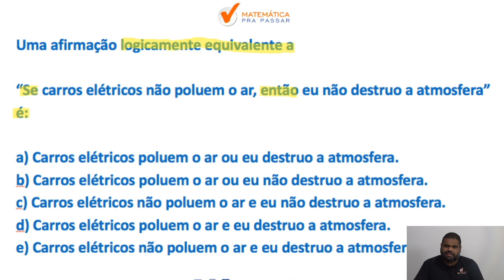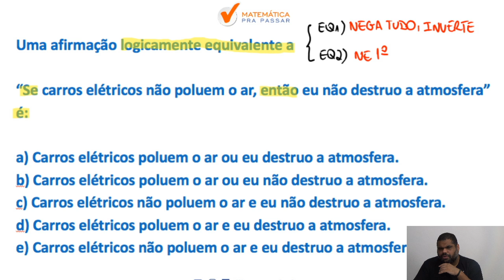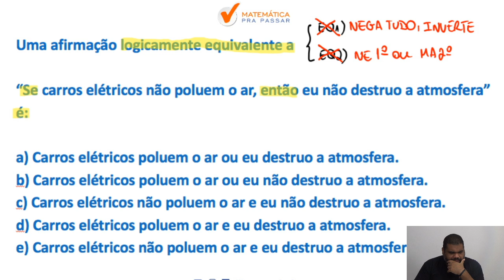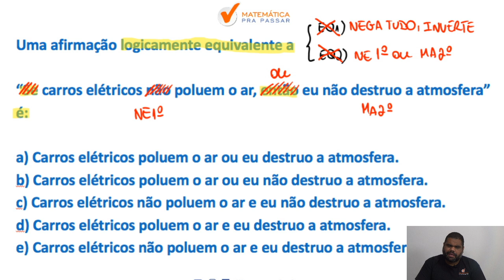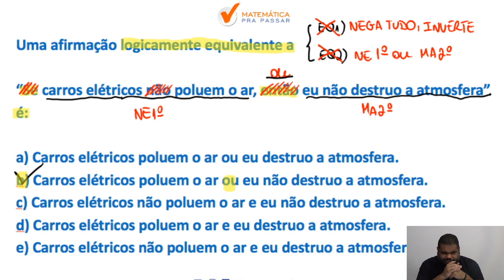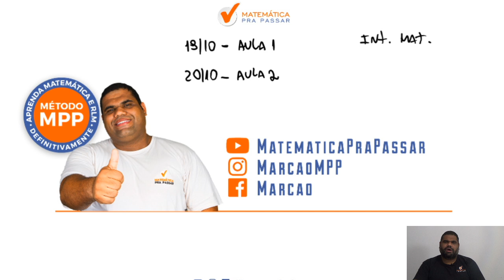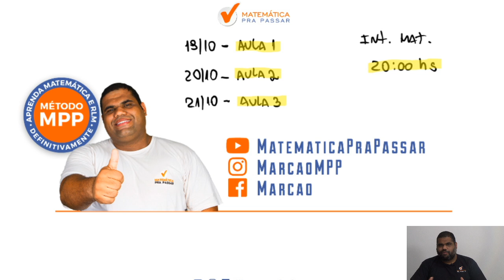Correção do Quiz : Tudo que você precisa fazer sobre equivalências lógicas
Você está estudando Equivalências Lógicas?

Então assista esse vídeo onde nosso professor,Marcão, ensina como Aprender as Equivalências Lógicas e não decorar, você verá que depois desse vídeo as questões de Equivalências serão bem mais tranquilas.